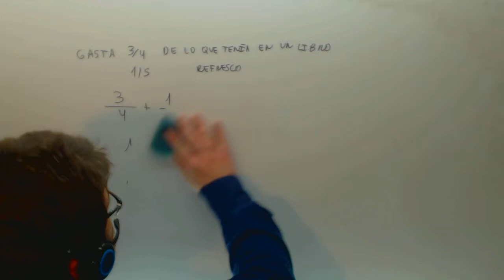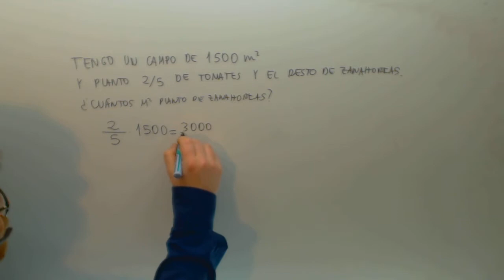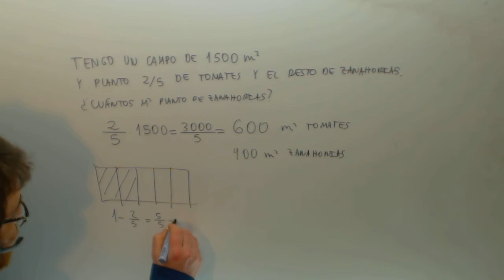Problemas de fracciones Huerta de tomates y zanahorias Matematicas 1º ESO Academia Usero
Problemas de fracciones Huerta de tomates y zanahorias Matematicas 1º ESO Suscríbete a nuestro canal en Youtube para ayudarnos a seguir creciendo Academia Usero en Estepona, el centro de formación con más vídeos en Internet del Mundo presenta